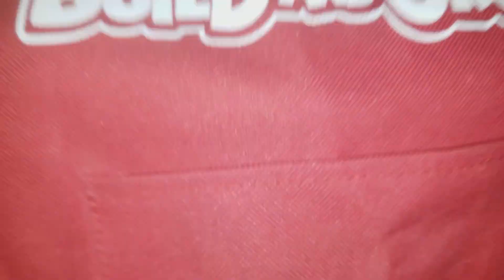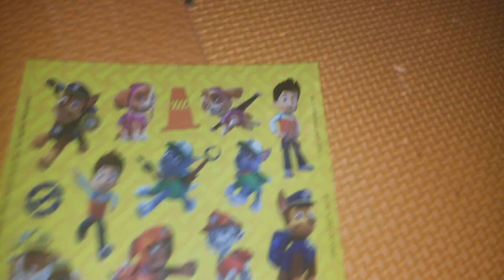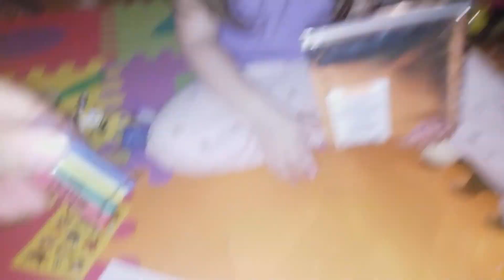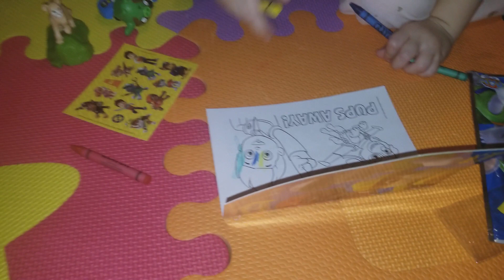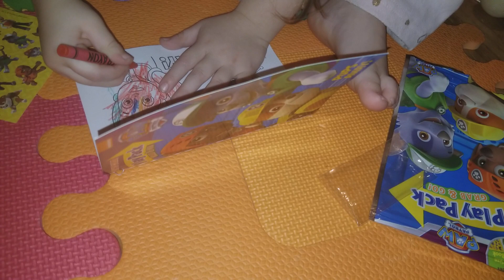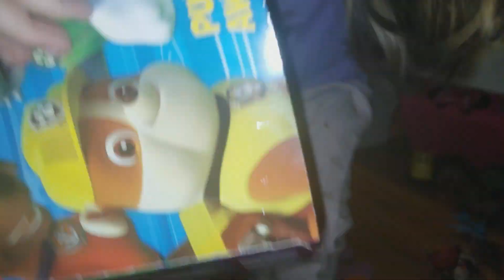Grab Bag Toy Surprise Avah 29